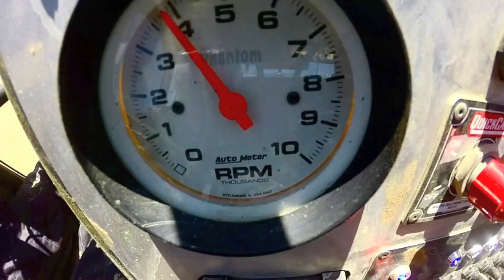High Torque 2 (music starts immediately)